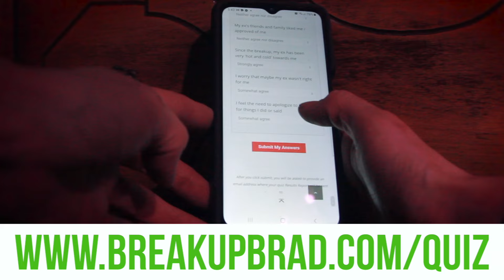Why Your Ex Is Acting Mean or Rude Towards You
Has your ex become rude, mean or cold towards you since the breakup?  Maybe they used to be extra friendly and kind… but now they’re cold, indifferent, or downright cruel.  In this video, I’ll explain why they’ve become so mean and what to do about it if you still want them back.

This is actually something that happens quite frequently, so don’t think you’re alone if this is a scenario you’re facing right now… I hear this question from my coaching clients all the time.  In some cases, it can seem like your ex is flip-flopping between being nice to you -- or even downright affectionate and flirtatious -- while the next minute they’re being a jerk or ignoring you altogether.  Or, maybe your ex just seems to be trying to pick a fight every time you interact with them.

Regardless of what your ex is doing, if they’re being cold, distant, rude, or confrontational, it’s usually for one of three reasons.

✅ QUIZ: Will Your Ex Take You Back? ✅